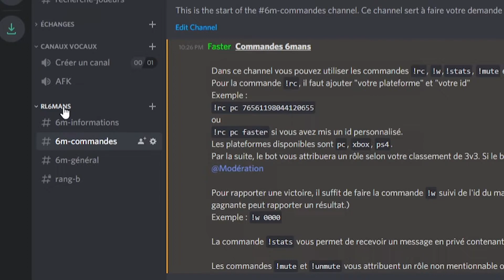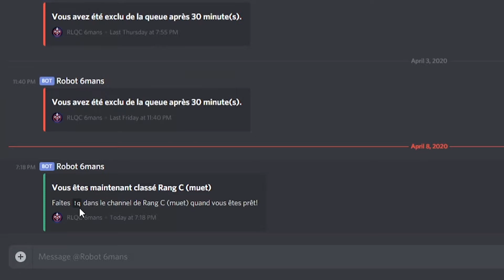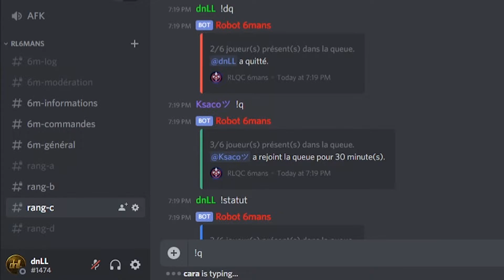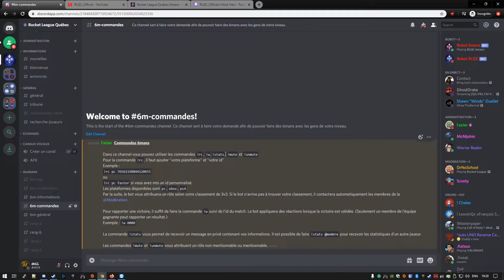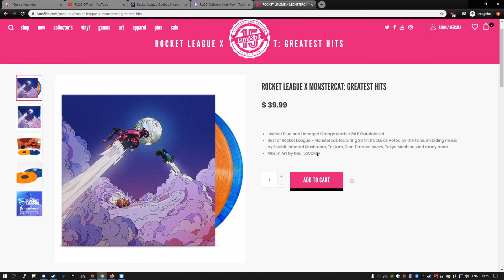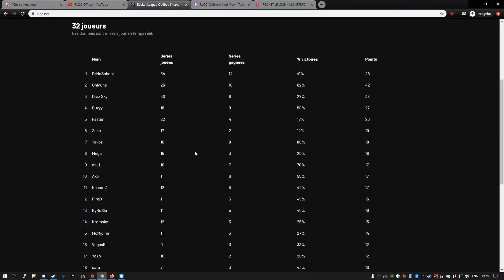RLQC RECAP | Inauguration de la Saison 1 6Mans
Récapitulatif du fonctionnement de la S1 du 6Mans Rocket League Québec.

Chanson en introduction: Silence
Artiste: Razzix
Écoutez sur "The Arcadium"